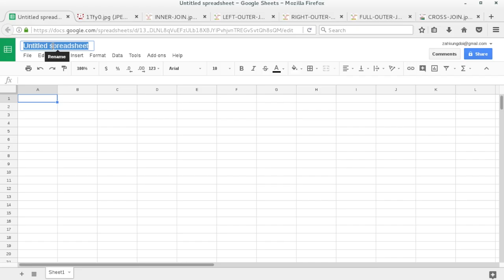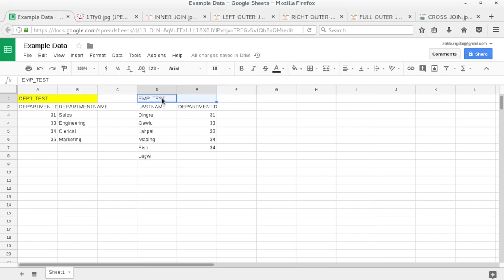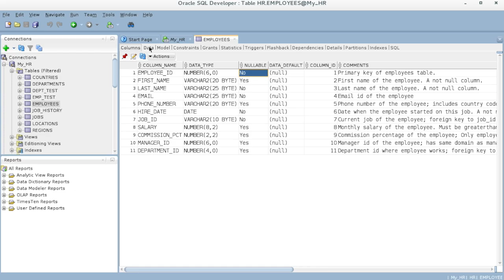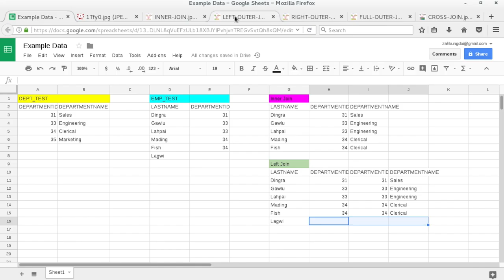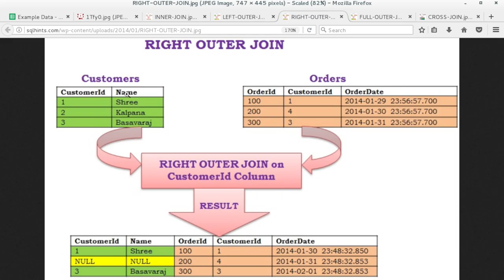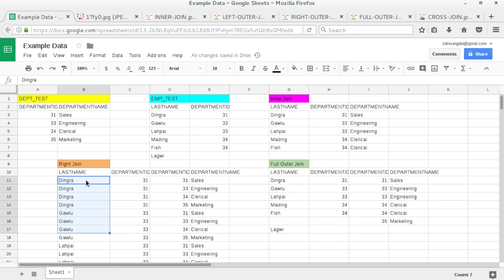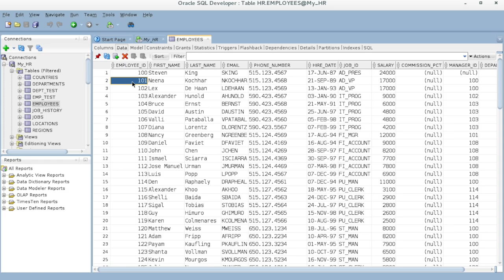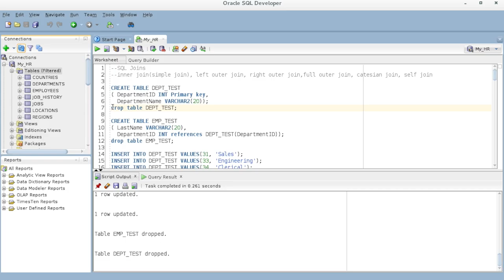ORACLE SQL Lesson 5 - Joins Explained in Jinghpaw Language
Oracle SQL Inner Join, Left Join, Right Join, Full Join, Cartesian Join, Self Join explained in Jinghpaw language. Please watch in HD format for better video quality.

--SQL Joins
--inner join(simple join), left outer join, right outer join,full outer join, catesian join, self join

CREATE TABLE DEPT_TEST
( DepartmentID INT Primary key,
  DepartmentName VARCHAR2(20));
--drop table DEPT_TEST;

CREATE TABLE EMP_TEST
( LastName VARCHAR2(20),
  DepartmentID INT references DEPT_TEST(DepartmentID));
--drop table EMP_TEST;

INSERT INTO DEPT_TEST VALUES(31, 'Sales');
INSERT INTO DEPT_TEST VALUES(33, 'Engineering');
INSERT INTO DEPT_TEST VALUES(34, 'Clerical');
INSERT INTO DEPT_TEST VALUES(35, 'Marketing');

--Equi Join/Inner join/ simple join
SELECT e.LastName, e.DepartmentID, d.DepartmentName
    FROM EMP_TEST e
     INNER JOIN DEPT_TEST d ON
      e.DepartmentID = d.DepartmentID;
--implicit join
SELECT *
    FROM EMP_TEST e, DEPT_TEST d
     WHERE e.DepartmentID = d.DepartmentID;

SELECT e.employee_id, e.last_name, e.department_id,e.salary, d.department_id,d.location_id
 FROM   employees e, departments d
     WHERE  e.department_id = d.department_id
         AND    e.salary gt 5000;

--Using clause
select employee_id,last_name,job_id ,department_Id,
 department_name,location_id
     from employees
         join departments using(department_Id);
--On clause
select employee_id,last_name,job_id,department_name,location_id
 from employees e join departments d
     on e.department_Id=d.department_Id;

---Left outer join/left join
SELECT *
    FROM EMP_TEST e
     LEFT OUTER JOIN DEPT_TEST d ON e.DepartmentID = d.DepartmentID;

SELECT *
    FROM EMP_TEST e
     LEFT JOIN DEPT_TEST d ON e.DepartmentID = d.DepartmentID;

SELECT  e.first_name,e.last_name,e.salary,d.department_id ,d.department_name
 FROM    employees e
     LEFT OUTER JOIN departments d ON (e.department_id = d.department_id) ;

--Right outer join/right join
SELECT *
    FROM EMP_TEST e RIGHT OUTER JOIN DEPT_TEST d
     ON e.DepartmentID = d.DepartmentID;

SELECT *
    FROM EMP_TEST e RIGHT JOIN DEPT_TEST d
     ON e.DepartmentID = d.DepartmentID;

SELECT  e.first_name,e.last_name,e.salary,d.department_id ,d.department_name
 FROM    employees e
     RIGHT JOIN departments d ON (e.department_id = d.department_id) ;

--Full Outer Join/Full Join
SELECT *
    FROM EMP_TEST e FULL OUTER JOIN DEPT_TEST d
     ON e.DepartmentID = d.DepartmentID;

SELECT *
    FROM EMP_TEST e FULL JOIN DEPT_TEST d
     ON e.DepartmentID = d.DepartmentID;

SELECT  e.first_name,e.last_name,e.salary,d.department_id ,d.department_name
 FROM    employees e
     FULL JOIN departments d ON (e.department_id = d.department_id) ;

SELECT * FROM EMP_TEST CROSS JOIN DEPT_TEST;

SELECT * FROM EMP_TEST, DEPT_TEST;

--Self Join
SELECT  worker.last_name|| ' works for ' || manager.last_name || '.'
 FROM    employees worker, employees manager
     WHERE   worker.manager_id = manager.employee_id ;

SELECT emps.employee_id as EMPLOYEE, emps.last_name, mgr.employee_id as MANAGER, mgr.last_name
 FROM employees emps
     RIGHT JOIN ( SELECT *  from employees where manager_id is NULL) mgr
         ON emps.manager_id = mgr.employee_id;

SELECT emps.employee_id as EMPLOYEE, emps.last_name, mgr.employee_id as MANAGER,
 mgr.last_name as "Manager Name",dept.department_name
 FROM employees emps
         ON emps.manager_id = mgr.employee_id
     LEFT JOIN DEPARTMENTS dept
         on emps.department_id=dept.department_id;